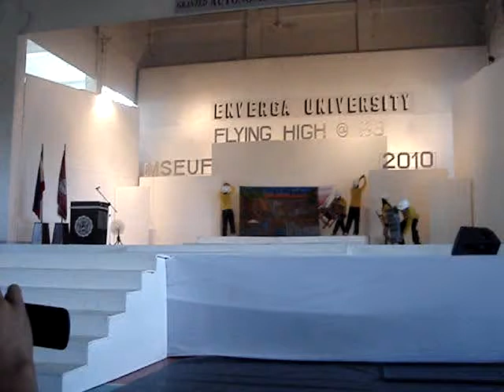cetd hiphop 2010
pented dancers
rj
nat
leynard
wet
nickson
hector
dana